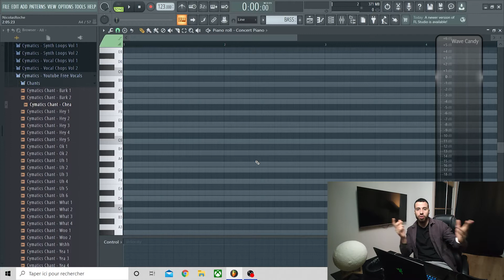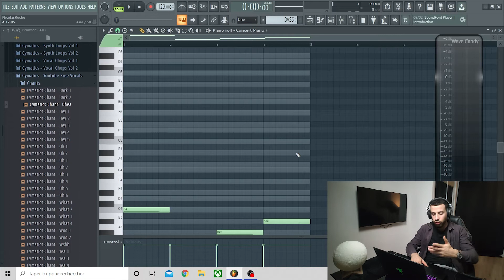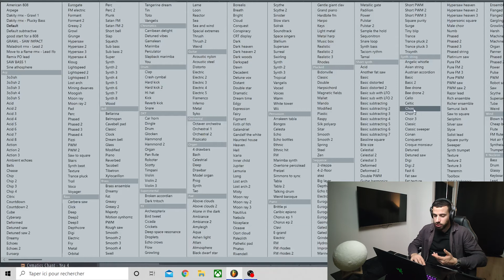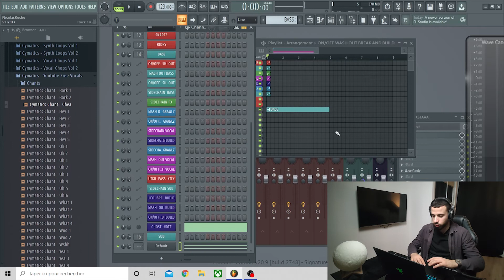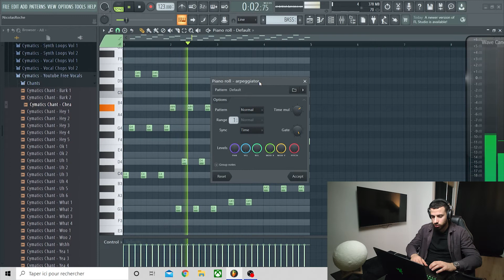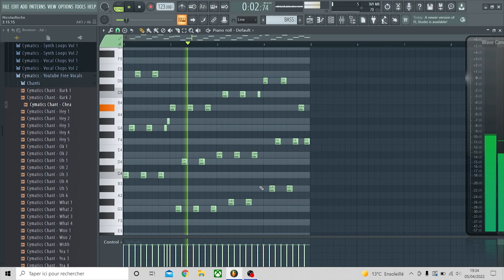COMMENT FAIRE UNE MELODIE ELECTRO ?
Heeey !
Je te montre les bases pour faire une mélodie electro ! On reprend tout depuis le début : les gammes, les accords et le rythme !

Après, tu seras un pro pour faire un melodie electro

Je suis SkyLab, DJ et producteur français. Je te partage ici tous mes secrets de production de musique électro. Je t'embarque également avec moi dans mon chemin vers le succès en tant qu'artiste.

Rejoins-moi en t'abonnant !

I'm SkyLab, DJ and producer. You'll find here tutorials on FL Studio, all my original productions and my remixes. I also take you with on my way to success as an EDM artist.